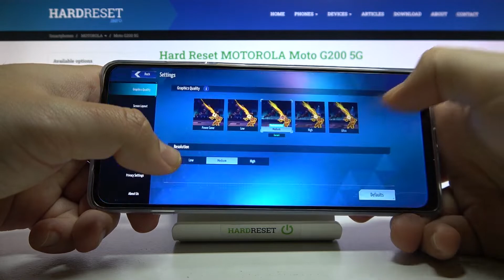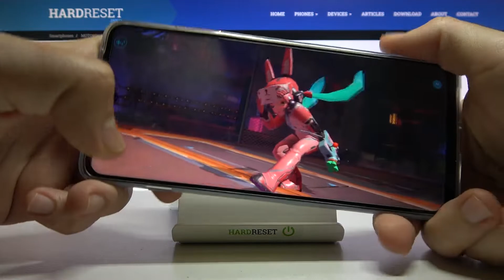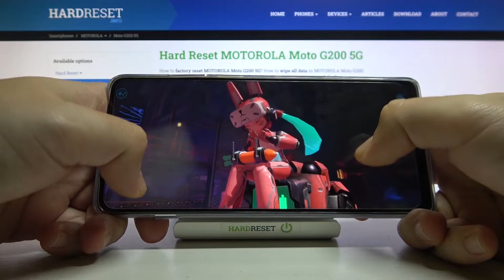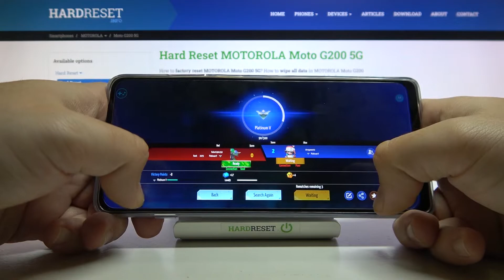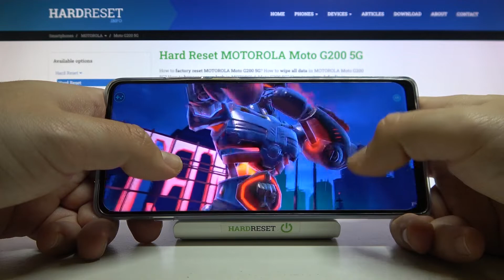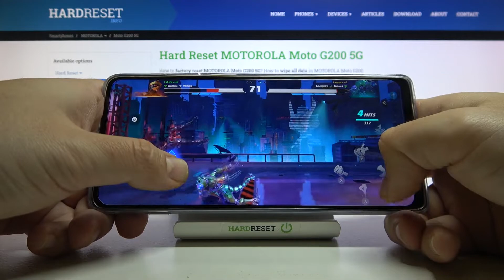Играем на телефоне MOTOROLA Moto G200 5G в игру metal revilution!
Привет всем! В этом видео мы покажем, как тянет игру metal revilution телефон MOTOROLA Moto G200 5G. Чтобы узнать больше, смотрите наше видео.

Как справляется с игрой metal revilution телефон MOTOROLA Moto G200 5G? Можно ли играть на телефоне MOTOROLA Moto G200 5G в игру metal revilution? Как обслуживает игру metal revilution телефон MOTOROLA Moto G200 5G?